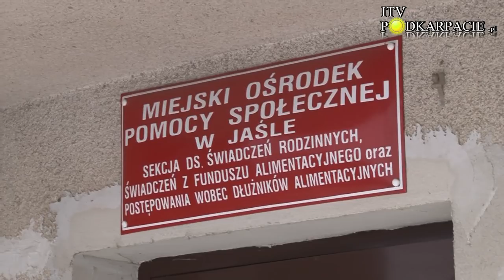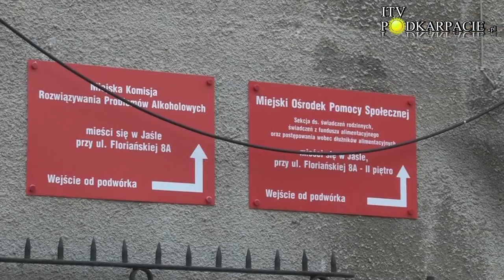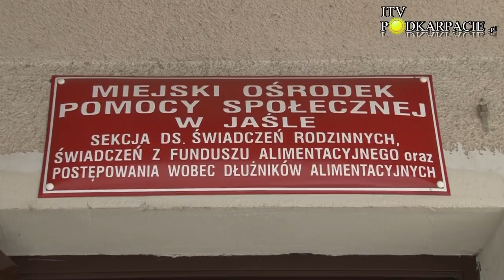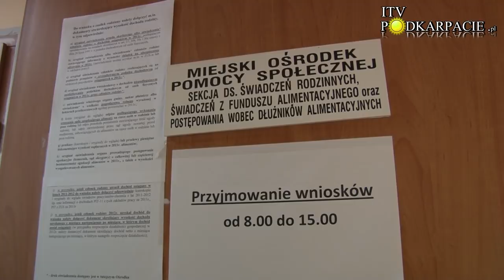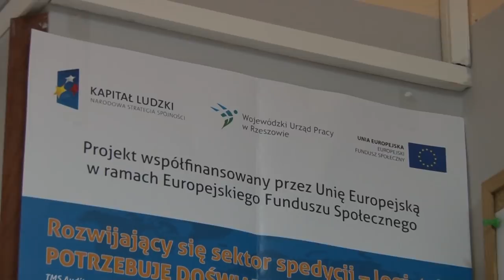Zmiany w świadczeniach pielęgnacyjnych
Od stycznia 2013r. kryteria przyznania świadczenia pielęgnacyjnego uległy licznym zmianom. Została również wprowadzona pomoc dla osób sprawujących opiekę nad niepełnosprawnymi członkami rodzin pod nazwą Specjalny Zasiłek Opiekuńczy.  Wiedzę zaczerpnęliśmy u źródła  i sprawdziliśmy dokładnie o jakie kryteria chodzi, kto skorzysta z tej pomocy a kto ową pomoc straci.